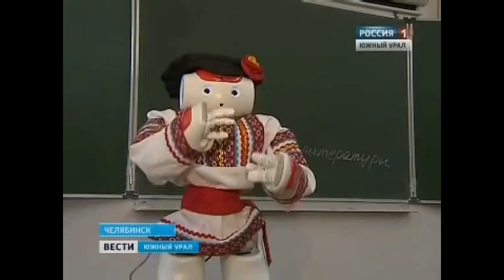СЕНТЯБРЬ 2018 - ГОРЯЧАЯ ПОДБОРКА КУБИКОВ №52 | SEPTEMBER 2018 - HOT COUB COMPILATION #52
00:00 - Plans for tonight
00:09 - Art of dance
00:19 - Afroman Bitchslap Blues | (Led Zeppelin: Since I've Been Loving You)
00:25 - Версус
00:35 - RE
00:45 - song
00:55 - The Lion and The Furious
01:05 - [ebyf 79
01:14 - unforgettable scenes
01:24 - Woo Hoo by Chris Pratt
01:33 - Медведев срывает заседание
01:43 - merry bells
01:53 - Hey Dude watchu thinking
02:03 - Russian Paradise
02:13 - Russia as it is.
02:23 - RV  главная тема дороги
02:28 - Gypsy Horse
02:35 - The Doubter HD. | (Röyksopp: Vision One)
02:42 - Falling
02:52 - Мой первый рекоуб
02:57 - discussions
03:07 - WHITE PEOPLE CLUB
03:17 - Judgment Day Has Come
03:26 - Lil Gideon
03:31 - GoPro: Snowmobile Drop | (Tipper: Everything Is Everywhere)
03:41 - FOOTAGE | (Denny JUNIOR: Visiting Prince)
03:47 - Hunger Games
03:55 - invictus games
04:05 - Jack Nicholson Eyebrow
04:15 - акустик  acoustic
04:23 - hippie vs policeman | (Creedence Clearwater Revival : Fortunate Son)
04:33 - Особенности национальной робототехники
04:43 - Leonardo DiCaprio and Dame Maggie Smith on Kiss Cam - The British Academy Film Awards 2016 - BBC One
04:53 - Get that weak outta here (re
05:03 - Hitler Rants Prank